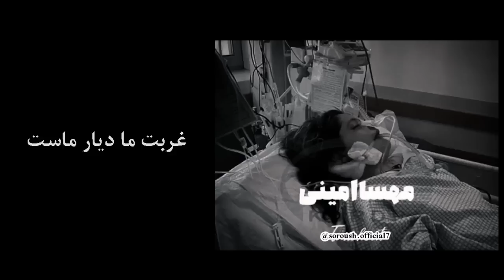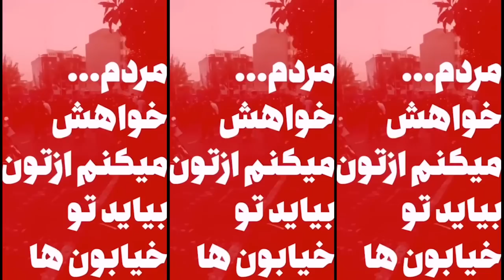Mohsen Namjoo - Mitra (Dedicated to all the people in the streets)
◾️ پیشکش به همه‌ی مردم در خیابان

شعر: اردلان سرفراز
آهنگساز: آندرانیک
تنظیم: آندرس نیلسون
موسیقی فیلم «میترا»؛ اثرِ کاوه مدیری

◾️ Dedicated to all the PEOPLE in the STREET

Lyrics: Ardalan Sarfaraz
Composer: Andranik
Arrangements: Anders Nilsson
The soundtrack of "Mitra" movie by Kaveh Modiri